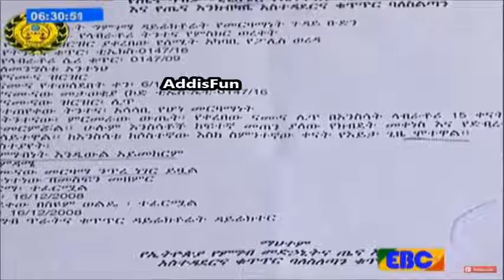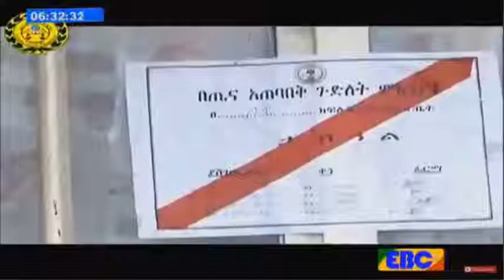Ethiopia addis ababa በቦሌ ክፍለ ከተማ ጀሶና ጤፍ ቀላቅለው የነበሩት ባልናሚስት ተያዙ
Ethiopia  በቦሌ ክፍለ ከተማ ጀሶና ጤፍ ቀላቅለው እንጀራ ለሆቴሎችና በማስረከብ ሲቸበችቡ የነበሩት ባልናሚስት ተያዙ